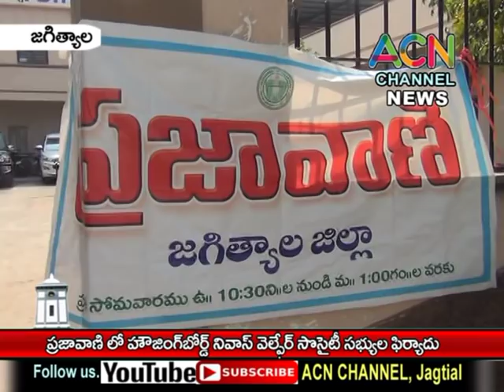జగిత్యాల : ప్రజావాణి లో పట్టణం లోని హౌసింగ్ బోర్డు నివాస్ వెలాఫర్ సోసైటీ సభ్యల పిర్యాదు